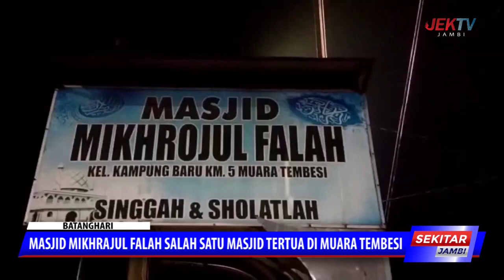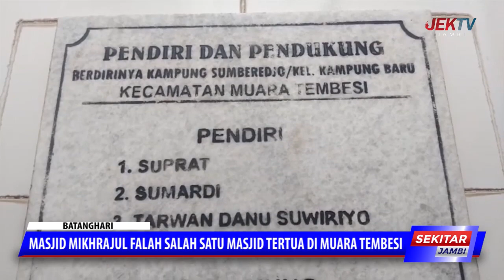MASJID MIKHRAJUL FALAH SALAH SATU MASJID TERTUA DI MUARA TEMBESI